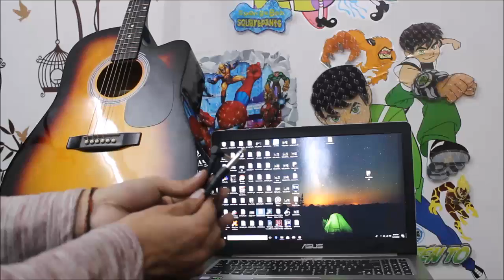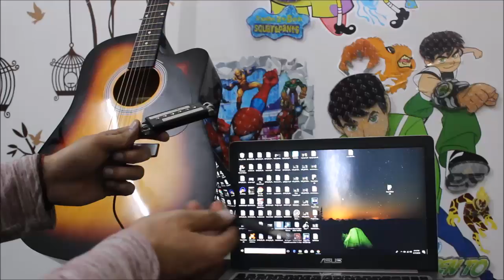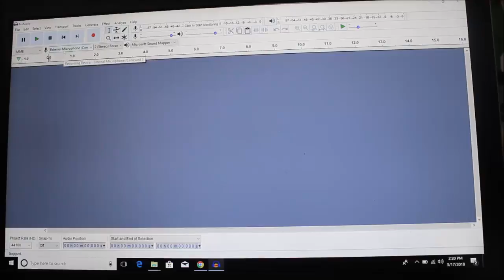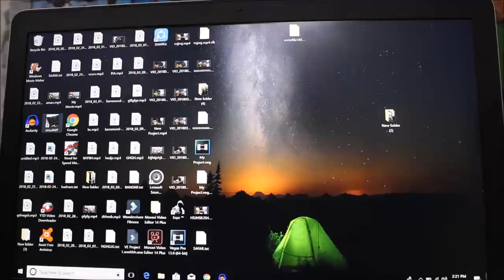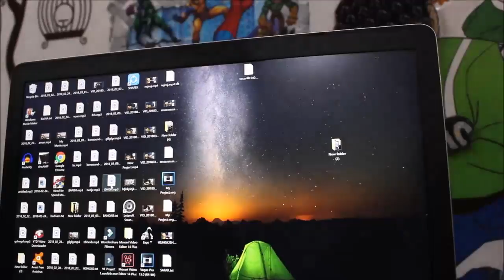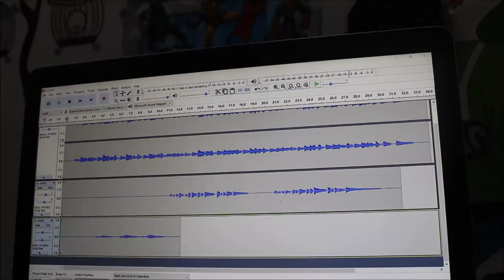Connect GUITAR to ur LAPTOP - Cheapest Way - Hindi Guitar tricks easy beginners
If u like my work and want to donate something my paytm and google pay no. is 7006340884
Guitars That I recommend Juarez Guitar
henrix guitar
kadence guitar
yamaha f310
fender sa150
vault ea40
cort ad810
cort ad810 e
Grail Allure A190 SP
Grail Allure A190CE SP
Epiphone DR-100
vault s360 t
fender cd60 sce
Maono AU-A04 Condenser Microphone Kit
focusrite 2i2 studio bundle
zoom h1n
Juarez Electric Guitar
fender electric guitar
d addario string set
alice string set
kadence Ukulele click here to know more about the converter...